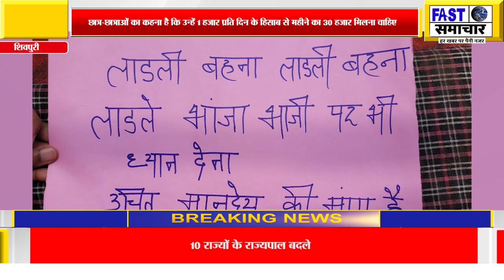मेडिकल कॉलेज के बाहर 100 छात्रों का धरना प्रदर्शन, 30 हजार की मांग